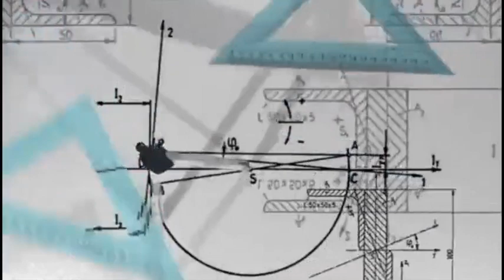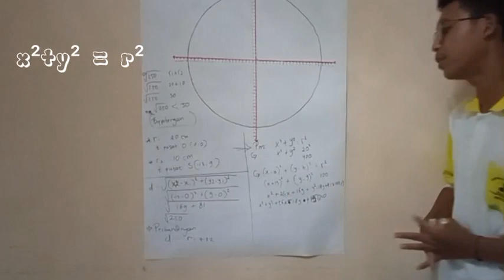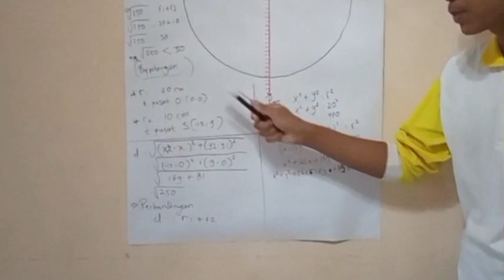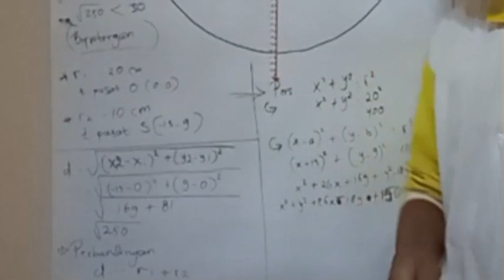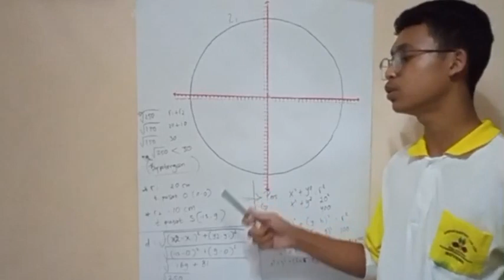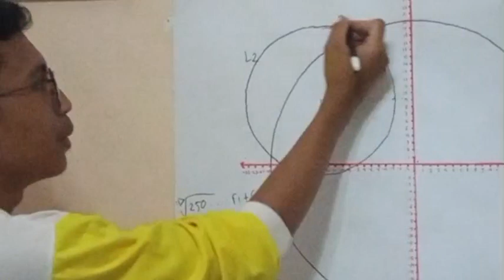Persamaan Dua Lingkaran Pelajaran Kelas XI - Matematika Perminatan // Oleh Emilianus Satriawan Hadut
Tugas Keterampilan Matematika Perminatan

Halo teman teman trima kasih telah menonton video ini.
Saya minta maaf bila banyak kesalahan dan kekurangan yang saya lakukan selama penjelasan.
Koreksi dan dukungan dari teman-teman sangat saya harapkan. Trima kasih 🙏🏻